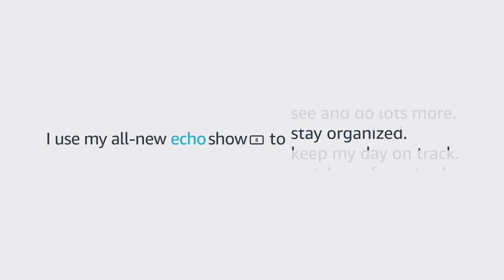Echo Show 8 with Amazon Alexa Gen 2